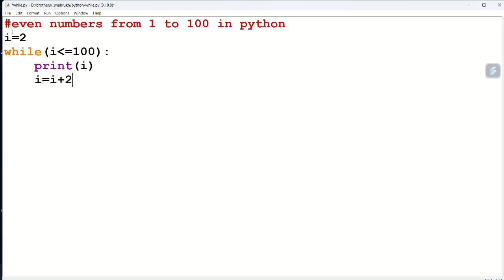python program to print even numbers from 1 to 100.